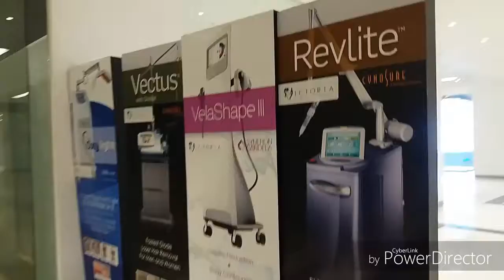ANYARE ?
Bc ako guys sorry na agad Kung di na ako nakakapag upload Wala akong day off mga teh mga kyah 😂 bawi ako pag may off na

Ipalow nyo Naman Po ako sa akeng sosiyalmideya akawnt